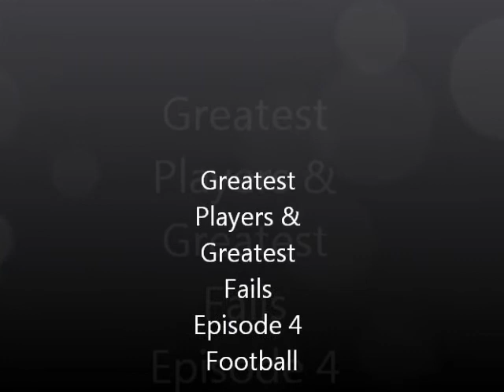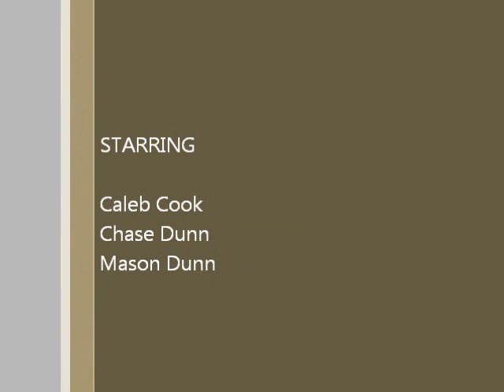Greatest Players & Greatest Fails Episode 4 Football